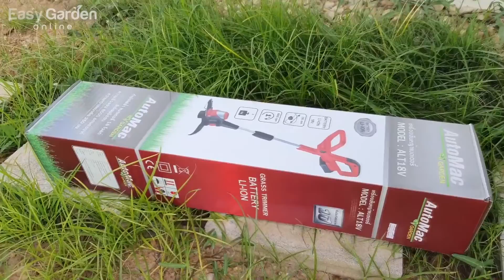AUTOMAC lเครื่องเล็มหญ้า เครื่องเล็มหญ้าไฟฟ้า 18V ขนาด 10 นิ้ว รุ่น ALT18V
-กำลังแบตเตอรี่ 18V-ชนิดของเซลแบตเตอรี่ ลิเธียมไอออน
-ประจุในแบตเตอรี่ 1.5 Ah
-เส้นผ่าศูนย์กลางความกว้างเส้นเอ็น 250 มม.
-ระยะเวลาในการชาร์ต 1ชั่มโมง
-แบตเตอรี่ 1 ก้อน